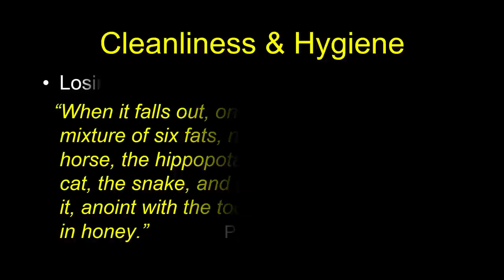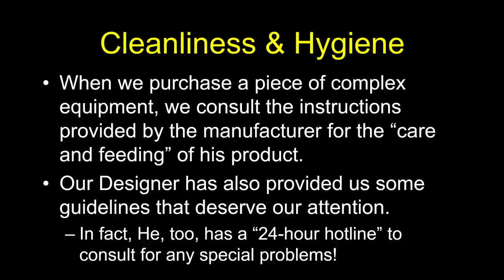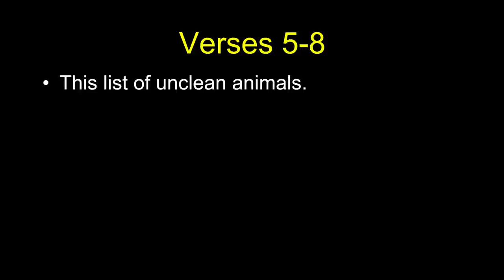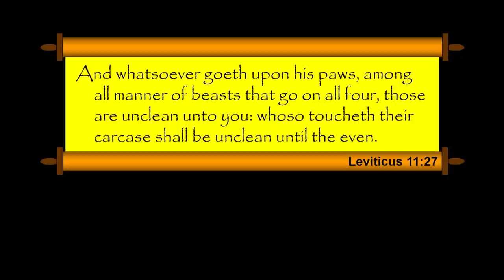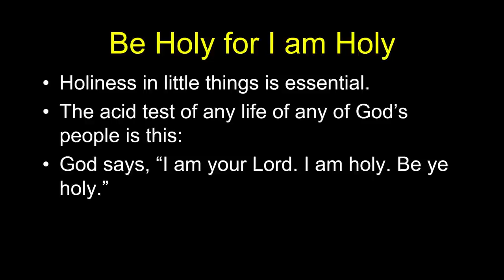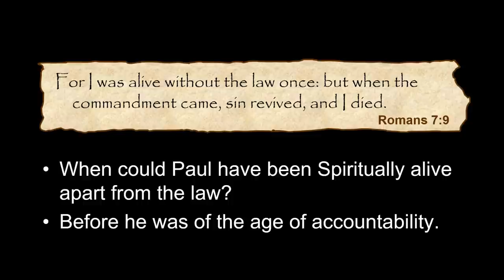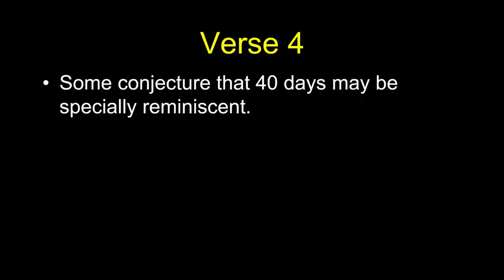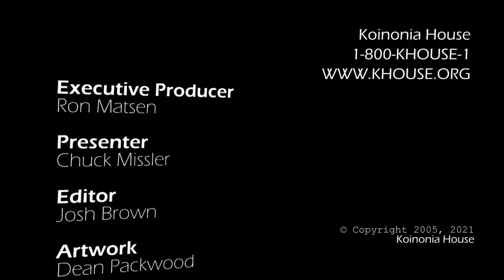Leviticus Session 7 of 16 (Chapters 11&12) with Chuck Missler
It may come as a surprise to discover that there are a number of Biblical experts who regard the Book of Leviticus as the most important book of the Bible! The Book of Leviticus cannot be "read;" it has to be studied. But fasten your seat belts! It's going to be an exciting and highly privileged excursion!

This study contains 16 hours of verse by verse teachings.